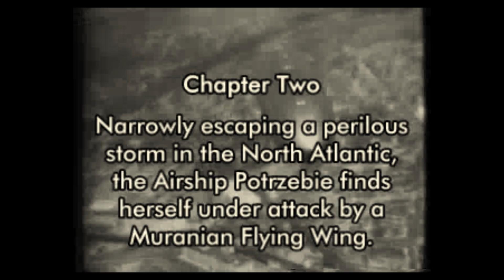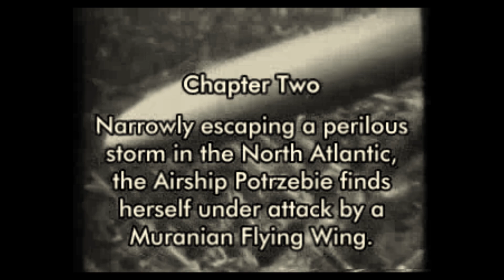Vintage Serial Trailers 2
Here are four vintage serial trailers.

The Purple Monster Strikes is a 1945 Republic Movie serial.[2] It was also released as a Century 66 television film under the title D-Day on Mars (1966).

The original production title for the serial was The Purple Shadow Strikes. The sequel to this serial was the 1950 Flying Disc Man from Mars, which used much of the footage from the original.[3]

The Master Key is a 1945 Universal movie serial, directed by Lewis D. Collins and Ray Taylor. It starred Milburn Stone, Dennis Moore and Byron Foulger. This serial also featured the screen debut of future western film star Lash LaRue.

Nazi spies, led by the mysterious "Master Key", kidnap Professor Henderson in order to acquire his "Orotron machine" which is capable of extracting gold from sea water. FBI agent Tom Brant, aided by reporter Janet Lowe and Detective Lt. Jack Ryan, attempt to rescue him and crack the Nazi spy ring.

The Secret Code (1942) was the 19th serial released by Columbia Pictures. It features the masked hero "The Black Commando" facing Nazi saboteurs, inspired by Republic Pictures' successful Spy Smasher serial of the same year. The chapters of this serial each ended with a brief tutorial in cryptography.

Zeppelin vs. Pterodactyl was produced in 1936 by Republic.

My thanks to the Prelinger Archive and to Wikipedia.

Thanks!